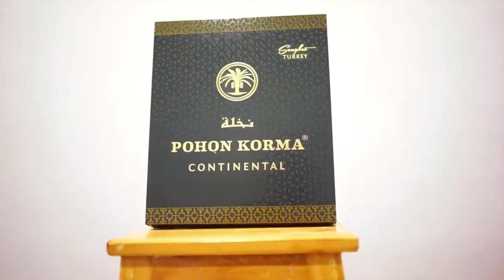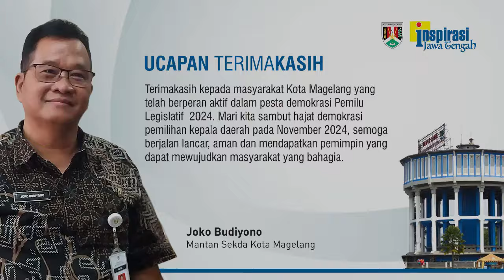TAK ADA SDA, HANYA TROTOAR SAJA (Kota Magelang, Potensi, dan Dinamikanya - 01)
Mantan Sekda Kota Magelang Joko Budiyono mengatakan, kalau terpilih menjadi walikota akan mengembangkan kota yang semarak dan potensial perekonomiannya. Kota Magelang posisinya sangat strategis bisa memanfaatkan Akmil, Untidar, dan Candi Borobudur. Tidak punya sumber daya alam, yang ada hanya trotoar.